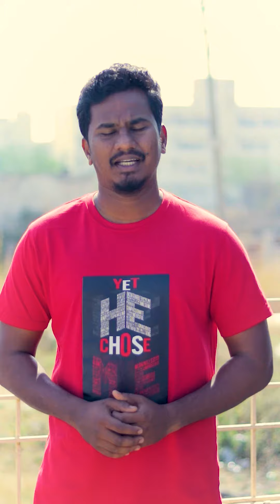ಲೌಕಿಕ ವಸ್ತುಗಳನ್ನಲ್ಲ ದೇವರನ್ನು ಪ್ರೀತಿಸಿರಿ